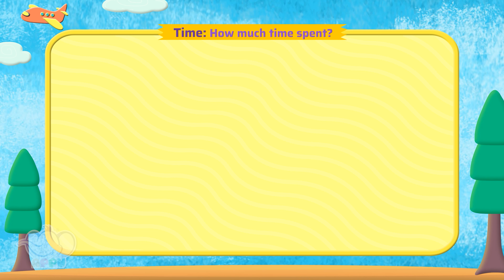G2 - Module 20 - Exercise 2 - How much time spent | Appu Series | Grade 2 Math Learning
How long did that take? Join Appu and Tiger as you figure out how much time has passed between activities. This fun challenge will sharpen your time skills and help you keep track of minutes and hours like a time expert!